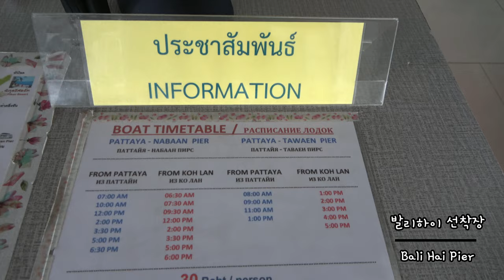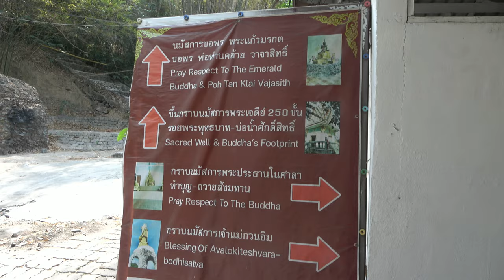ep.56 | 파타야 산호섬 (코란) 다녀오기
파타야 가면 무조건 방문해야 되는 곳?
바로 산호섬 (코란)이 아닐까 싶은..
날씨, 바다, 해변 모든 게 완벽한!
코란의 모든 해변을 돌아다녀봤습니다 :D
(몽키 비치, 싸매 비치, 따웬 비치, 통랑 비치, 타 야이 비치)